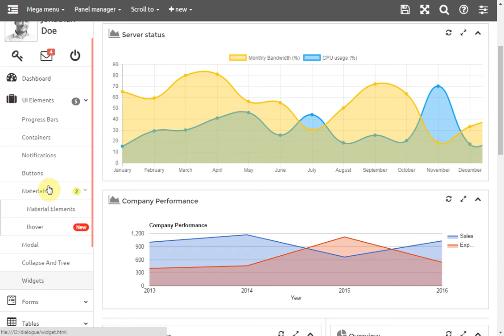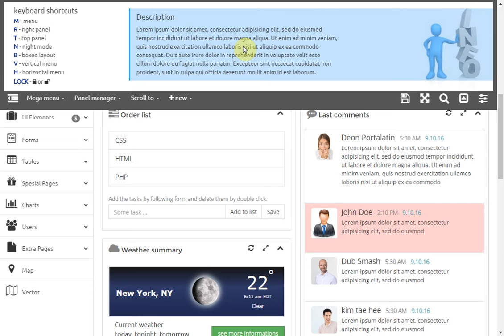Dialogue - bootstrap admin dashboard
This template is awaiting for confirmation on wrapbootstrap.